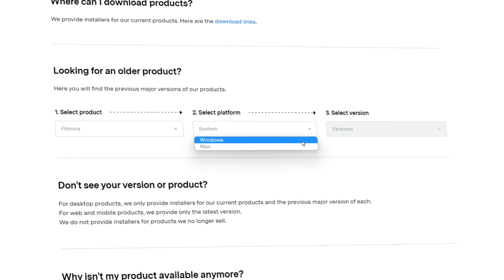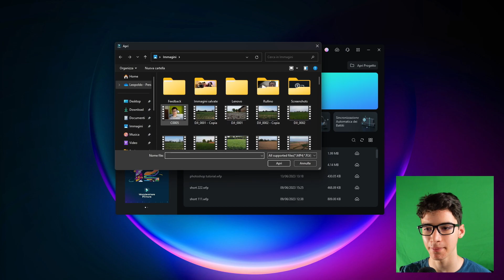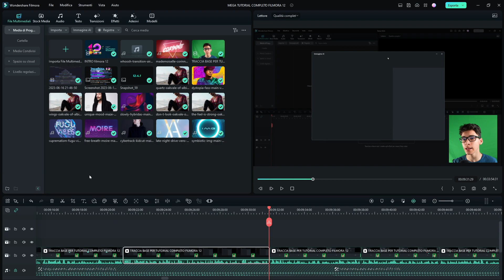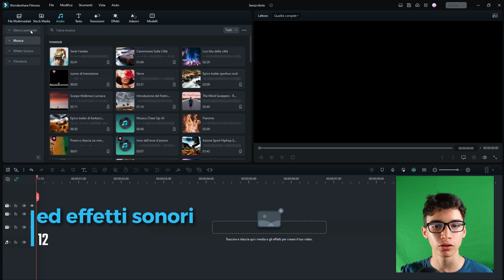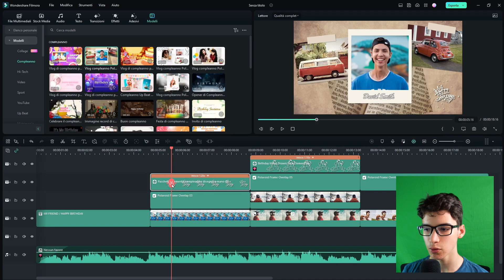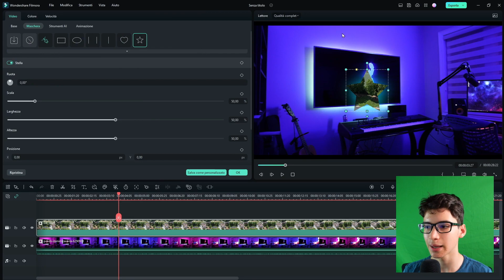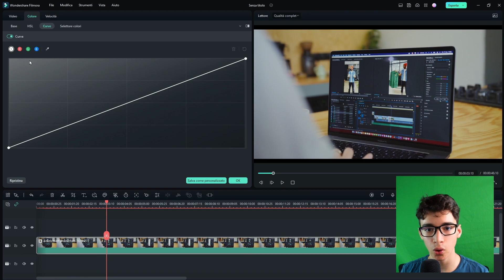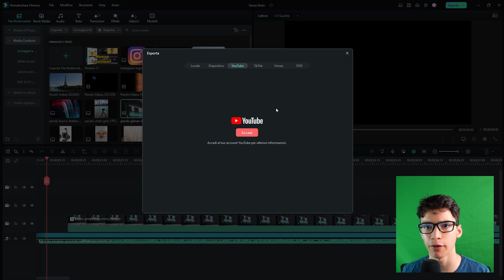IL TUTORIAL di FILMORA 12 più COMPLETO che ci SIA [Filmora 12.4.1]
Questo è un tutorial completo dove riassumo tutte le principali funzioni di Filmora 12. In particolare la versione utilizzata nel tutorial è Filmora 12.4.1, quindi considererò anche tutti gli aggiornamenti precedenti. Comunque è un tutorial per principianti, ma per chi naturalmente è già abbastanza ferrato con l'editing. Se vi interessa solo una parte del tutorial potete scorrere tra i capitoli! Buona visione!

Il NUOVO AGGIORNAMENTO 12 di Filmora è QUI!

CAPITOLI:

00:00 INTRO
01:51 schermata home
02:16 modalità istantanea
03:00 registratore schermo
03:29 AI copywriting
04:35 presentazione avatar
05:14 taglierina istantanea
05:42 rilevamento del silenzio
06:31 progetto cloud
07:02 proporzioni progetto
07:17 interfaccia progetto
08:58 importare i file
09:15 immagine AI
10:40 come registrare
11:02 media condivisi
11:34 livello di regolazione
12:09 stock media
12:59 canzoni ed effetti sonori
13:47 filmstock
14:15 titoli
14:47 transizioni
15:15 effetti
16:28 adesivi/elementi
16:52 modelli
18:16 montare un video
18:37 impostazioni del progetto
19:12 modificare una traccia video
19:25 sezione base
20:47 sezione maschera
21:18 strumenti AI
23:50 animazioni
24:14 sezione colore
26:00 sezione velocità
27:18 modificare una traccia audio
28:10 scorciatoie di tastiera
28:58 esportare un video
29:41 OUTRO

Sono un Leopoldo, ho 15 video maker, mi chiamo anni, e voglio fare il Ragazzo. A parte gli scherzi, sfruttando tutto quello che possiedo desidero imparare, creare e fare tutto ciò che abbia a che fare con L'arte e la tecnologia!

Hai bisogno di contattarmi?

Questo è ciò che utilizzo per creare i miei video:

Video Editato con: Filmora 12 ( ve la consiglio )
Registrato con: OBS Studio/Audacity
Copertine fatte con: Photoshop